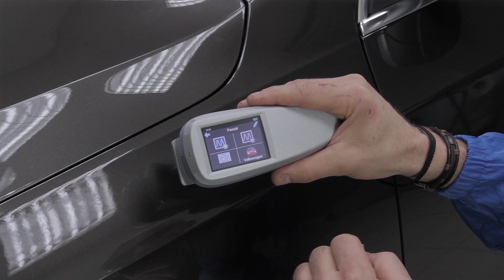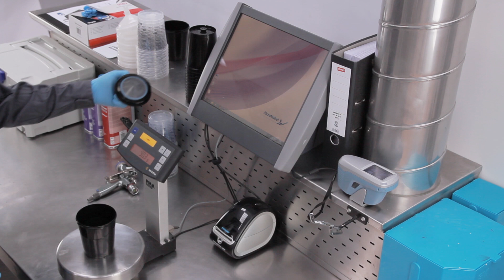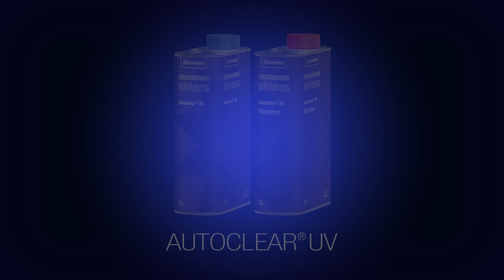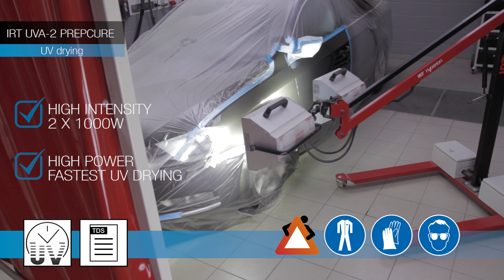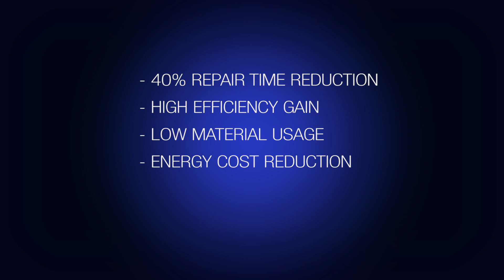SIKKENS REPAIR PROCESS UV DRYING UNITS en GB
Sikkens UV Repair Process (2016)
Autosurfacer UV - Autoclear UV
Various UV Drying Equipment demonstrated